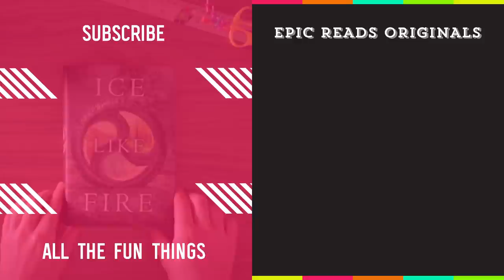Love, Simon, Fantastic Beasts and Where to Find Them, & More! ft. Jessethereader | Epic Adaptions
Jesse from jessethereader brings us all your YA book-to-movie news in Epic Adaptations! Watch for the most up-to-date news on all your favorite adaptations, including exclusive pictures from Love, Simon, the first image from The Knife of Never Letting Go with Daisy Ridley and Tom Holland, the title reveal of Fantastic Beasts and Where to Find Them 2, and what TV adaptation you should be watching!

The Knife of Never Letting Go (Chaos Walking Series #1) by Patrick Ness
Genuine Fraud by E. Lockhart

The Epic Reads Holiday Box is here! Hurry and order a limited-edition box (while supplies last!) with the perfect bookish essentials to stay cozy this winter